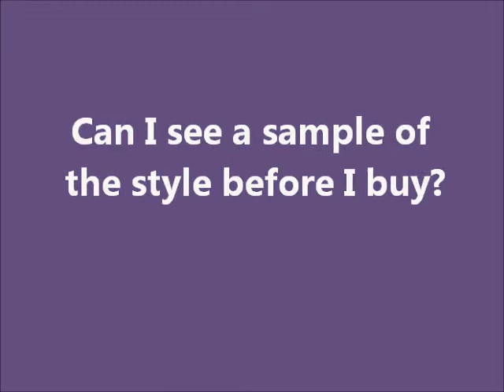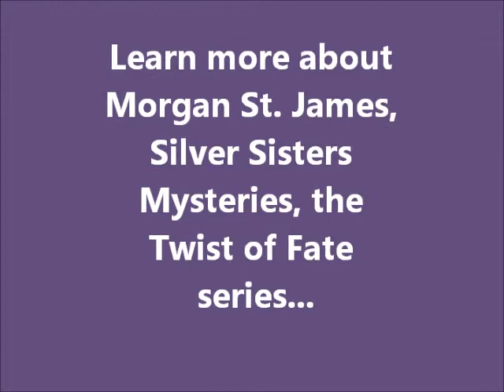Writers' Tricks of the Trade - A Handy Guide to Writing Fiction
An introduction to the Writers' Tricks of the Trade handbook for fiction writers. Be sure to turn up your speakers. Features reading from a chapter of the book. and Morgan talking about writing the book.